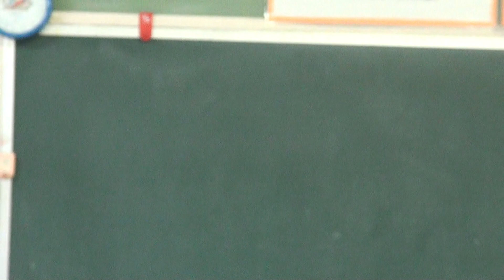笠間 友部 ともべ幼稚園 子育て情報「８月２２日のHappy Point」